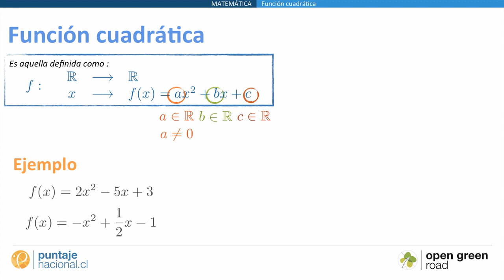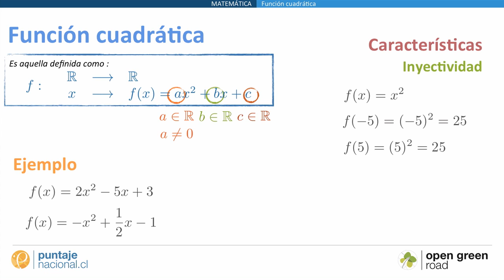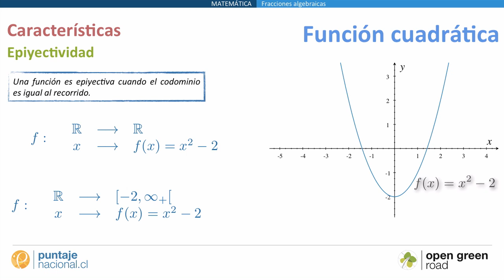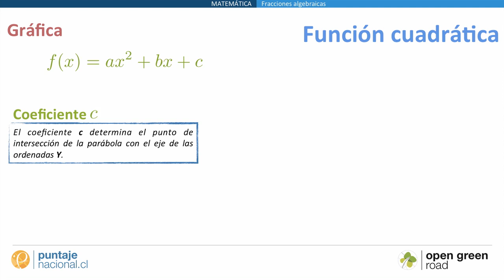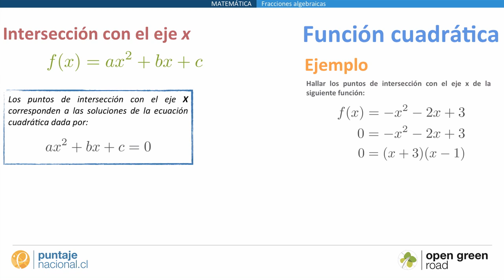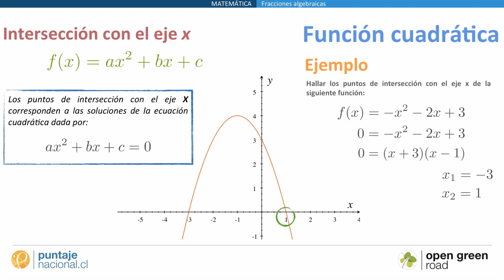Función cuadrática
Breve resumen de la función cuadrática y su gráfica.